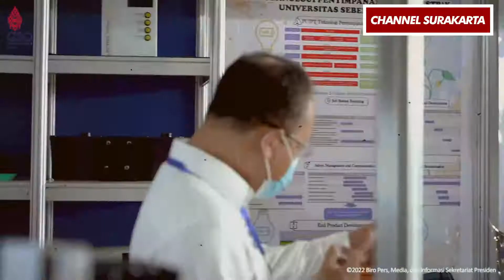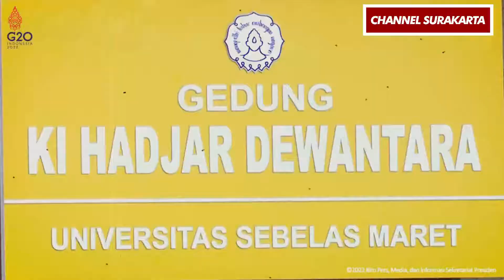WAKIL WALIKOTA SURAKARTA DI PERSULIT SAAT PENYAMBUTAN KUNGKER PRESIDEN JOKOWI KE SOLO